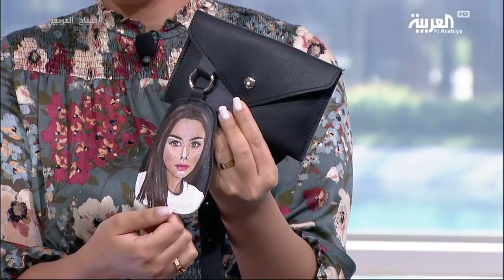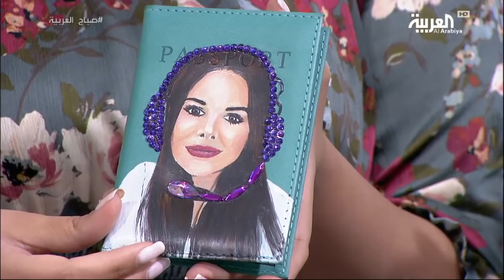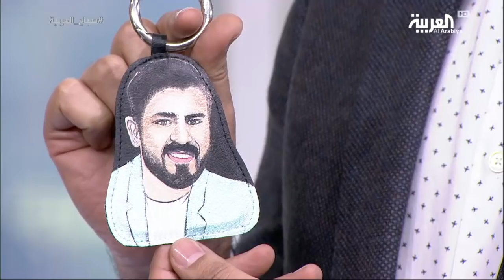صباح العربية | نسخ عن مقدمي صباح العربية بالدمى